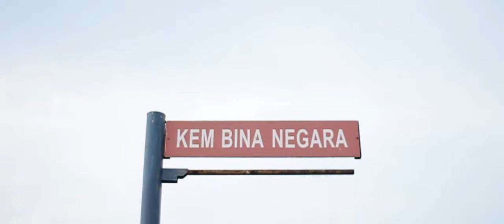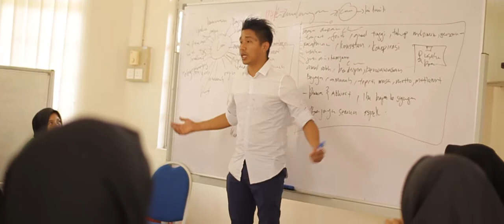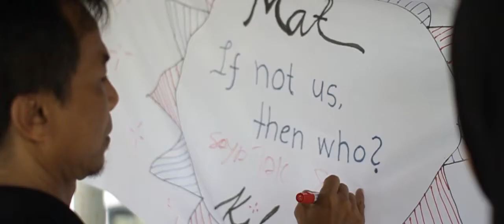PROGRAM LATIHAN TRANSFORMASI NEGARA : SMK PRESINT 16(1)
My first experiences of academic friendship made me smile in after years when I looked back on them. But my circle of acquaintances had gradually grown so large that it was only natural new friendships should grow out of it.

-Georg Brandes